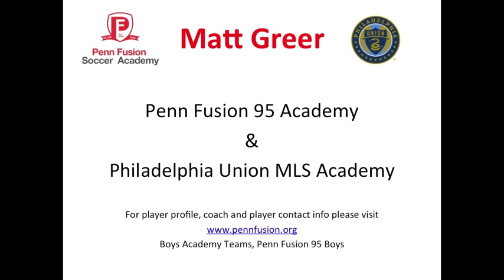Matt Greer Soccer Skills 2014 Graduate.mov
This video shows some of Matt Greer's (2014) soccer skills vs CD Torreon Mexico at the 2012 Dallas Cup U16 Age group. Matt plays for the Penn Fusion 95 boys team in this video and also plays on the Philadelphia Union MLS Academy team. or you can go directly to his profile through this